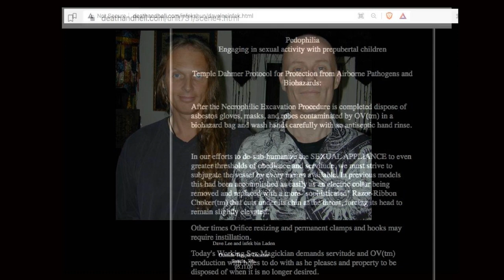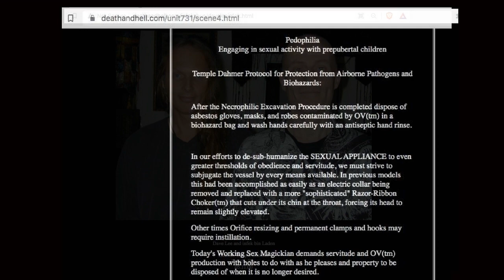NONCE ALERT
Muzick by Nathaniel J Harris
Images are from the self exposing online activities of David Ronald Lee, 'Magus' of The Illuminates of Thanateros, UK.